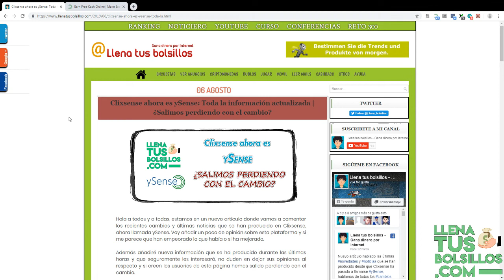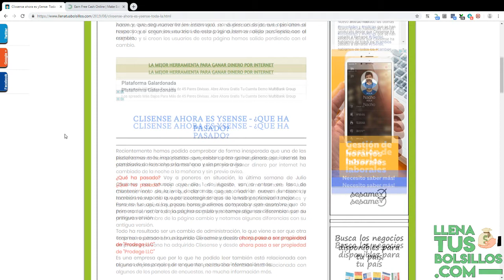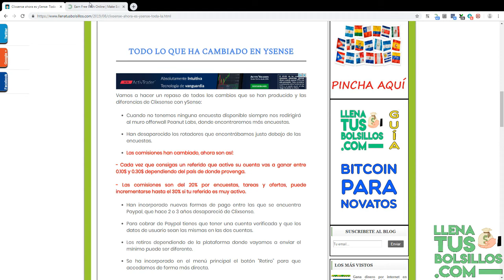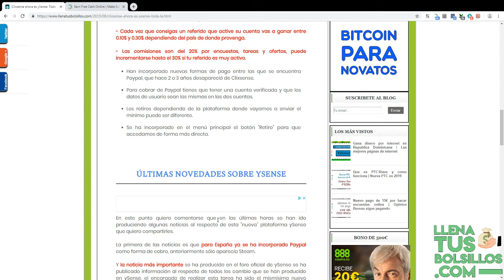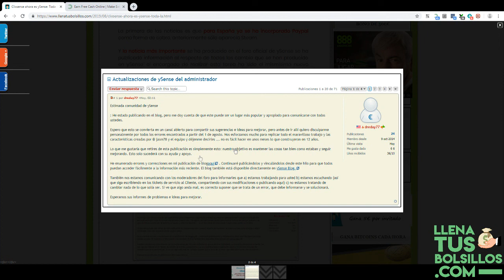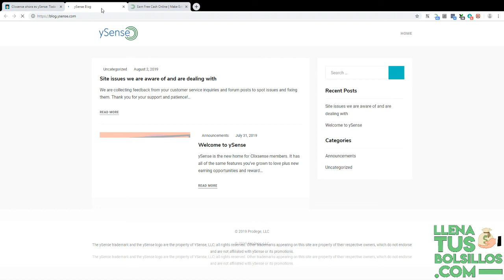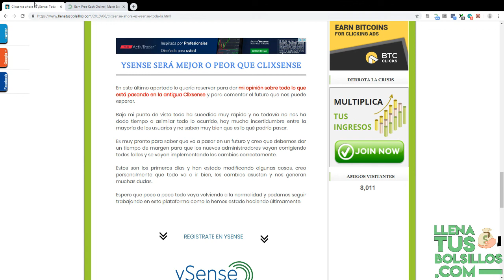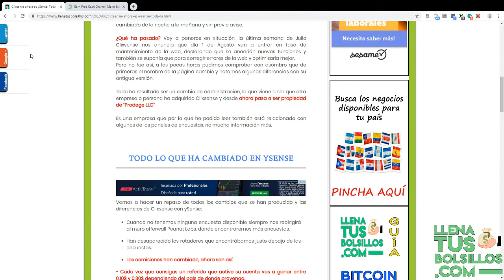Últimas noticias de ySense | ¿Salimos perdiendo con el cambio?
🔴  NUEVO VÍDEO   🔴

Quieres conocer las últimas noticias y novedades que se han producido en ySense, en este vídeo explico que cambios se han producido y que ha pasado estos últimos días.

ySense será mejor o peor que Clixsense, es una duda que todos tenemos, dejo mi opinión sobre lo que creo que va a suceder en un futuro con estas plataforma.